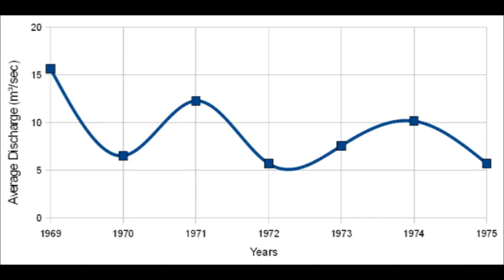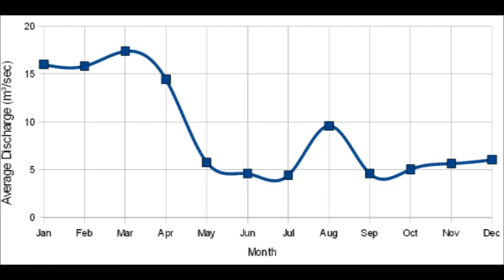Yarkon River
The Yarkon River, also Yarqon River (Hebrew: נחל הירקון‎, Nahal HaYarkon; Arabic: نهر العوجا‎, Nahr al-Auja), is a river in central Israel. The source of the Yarkon ("Greenish" in Hebrew) is at Tel Afek (Antipatris), north of Petah Tikva. It flows west through Gush Dan and Tel Aviv's Yarkon Park into the Mediterranean Sea. Its Arabic name, al-Auja, means "the meandering". The Yarkon is the largest coastal river in Israel, at 27.5 km in length.

The Yarkon formed the southern border of the vilayet of Beirut during the late Ottoman period.[1]

The Arabic name of the river, al-Auja ("the meandering one"), is shared with another small stream that flows into the Jordan Valley north of Jericho. During World War I this coincidence led to the term of "the line of the two Aujas" referring to a strategic line connecting the two river valleys and taken by the expeditionary forces of General Allenby during his early 1918 advance against the Ottoman army.[2]

In the Mandatory period, the British government granted to Pinhas Rutenberg's Jaffa Electric Company exclusive rights to generate, distribute, and sell electricity in the District of Jaffa. These rights were delivered through the “Auja Concession”, which was formally signed on September 12, 1921. The Concession had authorized the company to generate electricity by means of hydroelectric turbines that would exploit the water power of the Yarkon River to supply electricity to the administrative District of Jaffa. The district comprised Jaffa, the oldest and at the time still most important town in the area, the fast growing town of Tel Aviv north of it, and other smaller locations. Yet the plan to generate electricity by hydroelectric means never materialized, and instead the company designed and built a powerhouse that produced electricity by means of diesel-fueled engines.[3][page needed]

The river became increasingly polluted after the 1950s, many blaming this on the construction of the Reading Power Station which is situated near its mouth.

When the river's headwaters were diverted to the Negev via the National Water Carrier for irrigation purposes, the state of the Yarkon declined. As sewage replaced the flow of fresh water, habitats were destroyed and flora and fauna disappeared. This was exacerbated by continuous discharges of industrial effluents and municipal sewage into the rivers, which allowed algae to multiply.[4] On July 14, 1997, the infamous Maccabiah bridge collapse led to the death of four athletes, three of which died due to infections caused by exposure to the polluted river water.[5] Subsequent and ongoing cleanup projects, some government-run, some benefitting from financial aid from Jewish donors from Australia, and some with regional character supported by the NGO FoEME, helped improve the quality of the water.